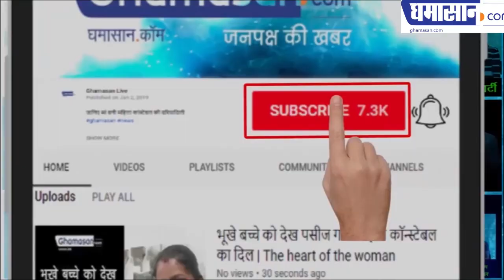युवा लेखक कवि कवियत्री को घमासान डॉट कॉम दे रहा खास मौका Open Mic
घमासान डॉट कॉम दे रहा खास मौका
युवा लेखक कवि कवियत्री को अपनी बात कहने का मौका
ओपन माइक में डॉ नंदिनी शर्मा की विशेष प्रस्तुति
कविता के माध्यम से बता रही स्त्री के मन की बात